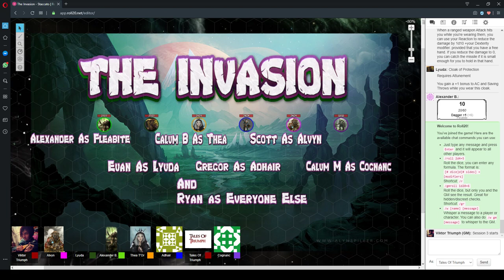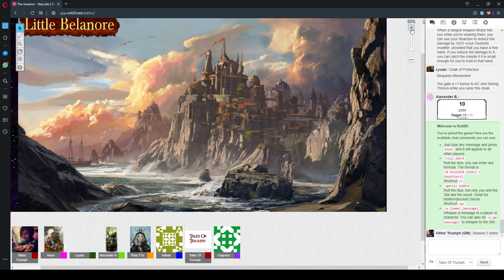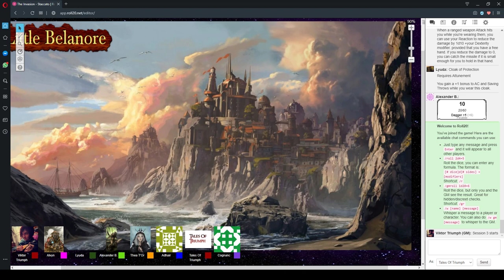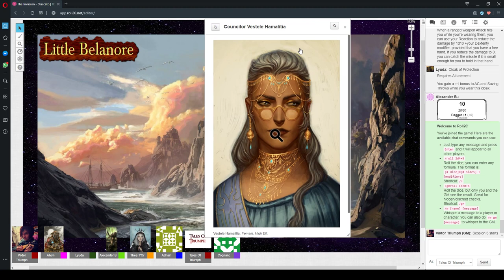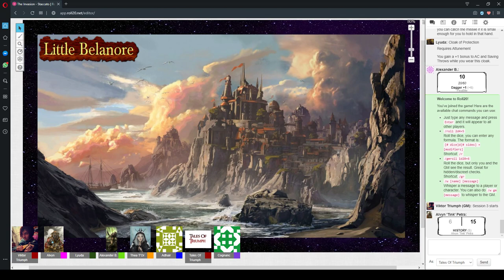The Invasion Session 3 Part 1 "That Sinking Feeling" 29/April/2020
D&D 5e - The Invasion Session 3 Part 1 "That Sinking Feeling" 29/April/2020